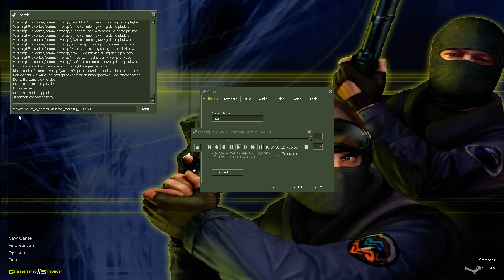marc0z - kz_xj_communitybhop (05:47.58 WR) [09-09-2018]